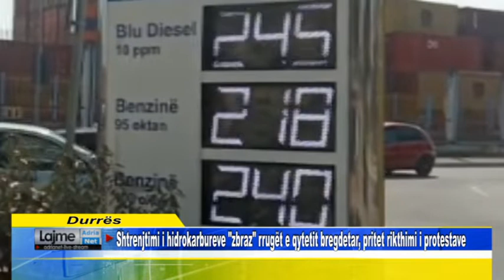Shtrenjtimi i hidrokarbureve "zbraz" rrugët e qytetit bregdetar, pritet rikthimi i protestave